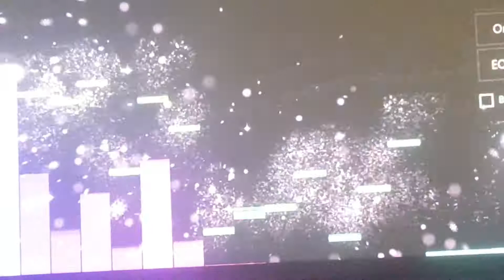my music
this was orriginally put into the escapist